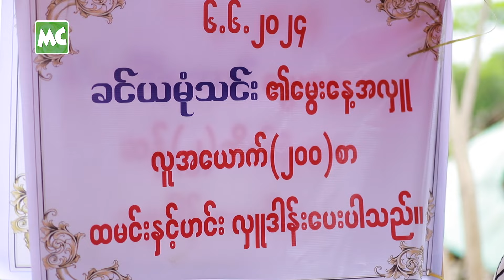ချို့တဲ့သူတွေ အတွက် ထမင်းတစ်နှပ်က တန်ဖိုးရှိနေပြီ’ ယမုံ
‘ကိုယ်ကျွေးလိုက်တဲ့ ထမင်းတစ်နှပ်က လိုအပ်နေတဲ့ သူတွေအတွက် အရမ်း တန်ဖိုးရှိတာမို့ မရှိတဲ့ နေရာတွေ မှာပဲ လှူချင်ပါတယ်’ လို့ ပြောလာတဲ့ ခင်ယမုံသင်း၊ အေးသီတာ တို့နှင့် ခဏတာ။

သရုပ်ဆောင် ခင်ယမုံသင်း က ဇွန်လ (၆) ရက်နေ့က ရန်ကုန်၊ ဒဂုံဆိပ်ကမ်း၊ (၇၇) ရပ်ကွက်မှာရှိတဲ့ ချို့တဲ့ ပြည်သူ (၂၀၀) စာ အတွက် ထမင်း၊ ကြက်သားဟင်း၊ ရွှေဖရုံသီးဟင်း၊ ငပိကြော် တို့ဖြင့် စတုဒိသာ လှူဒါန်းခဲ့ပါတယ်။